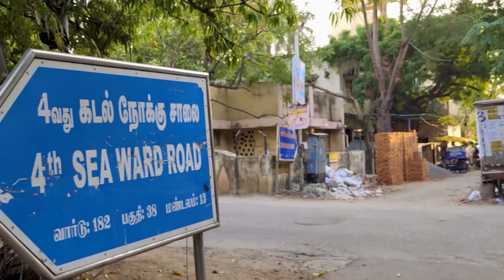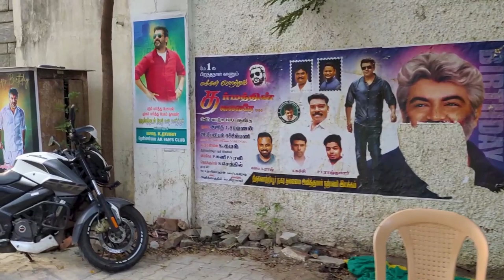Ajith House in Chennai - தல அஜித்தின் பிரம்மாண்ட வீடு - 1st Video After Construction 🤩 Ajith | Ak61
Ajith Kumar is an Indian actor who works predominantly in Tamil cinema. To date, he has starred in over 60 films in Tamil. His awards include four Vijay Awards, three Cinema Express Awards, three Filmfare Awards South and three Tamil Nadu State Film Awards.This Video is about Actor Ajith Kumar's House in Thiruvanmiyur , Chennai.This video also consists of interesting facts about Ajith and his family.